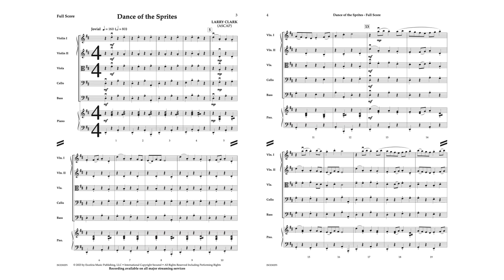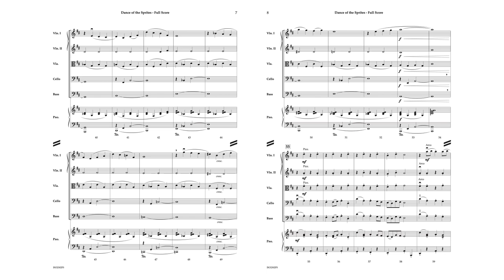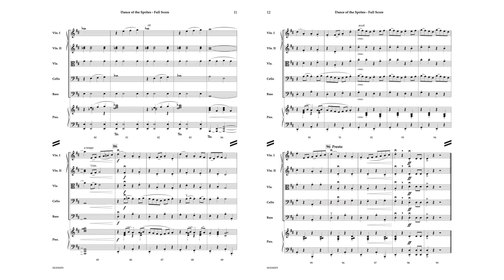Dance of the Sprites - Larry Clark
Dance of the Sprites by Larry Clark for String Orchestra